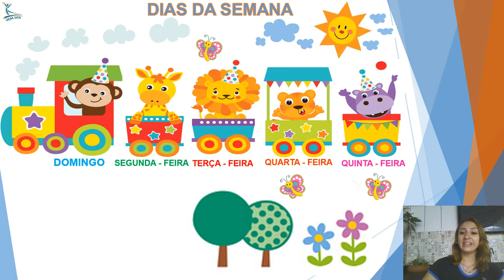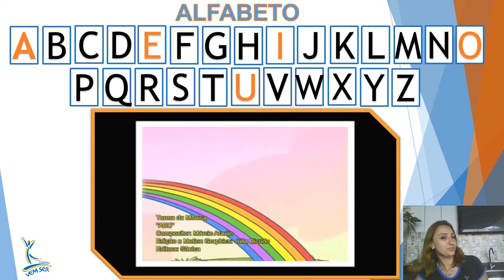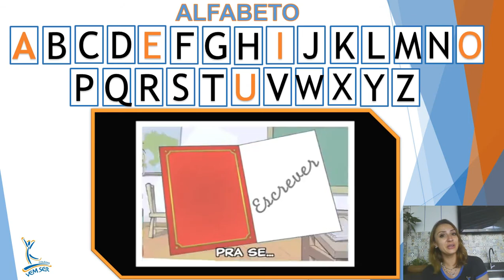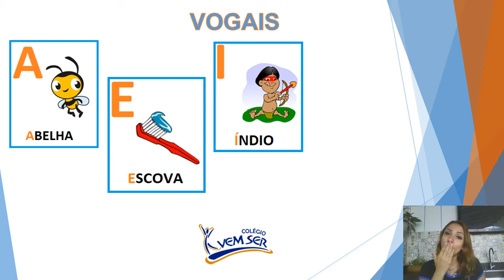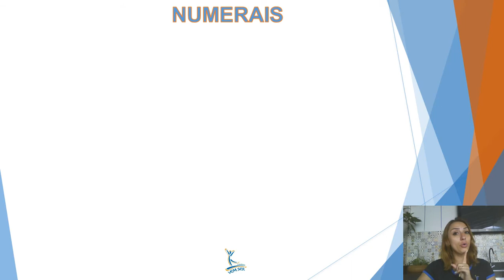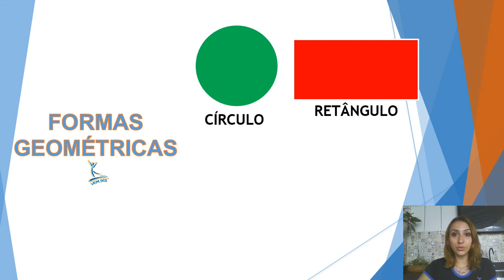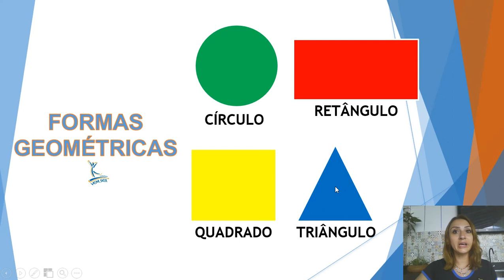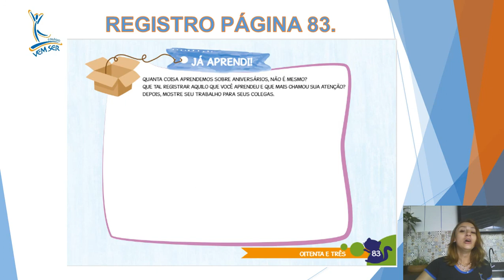21/10 - MATERNAL I - A (Prof. Daniela): Livro Didático Poliedro - Página 83.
21/10 - MATERNAL I - A (Prof. Daniela): Livro Didático Poliedro - Página 83.
- QUANTA COISA APRENDEMOS SOBRE ANIVERSÁRIOS, NÃO É
MESMO? QUE TAL REGISTRAR AQUILO QUE VOCÊ APRENDEU E QUE MAIS
CHAMOU SUA ATENÇÃO? DEPOIS, MOSTRE SEU TRABALHO PARA SEUS
COLEGAS.